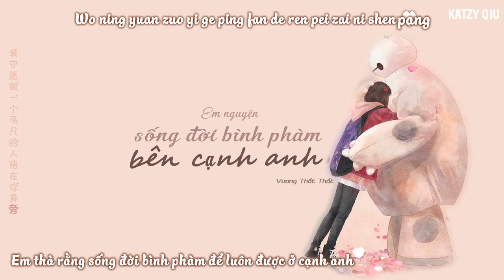[Vietsub] Sống đời bình phàm bên cạnh anh (我愿意平凡的陪在你身旁) - Vương Thất Thất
Translator: Katzy
Timer: Sao
Typesetter & Encoder: Katzy